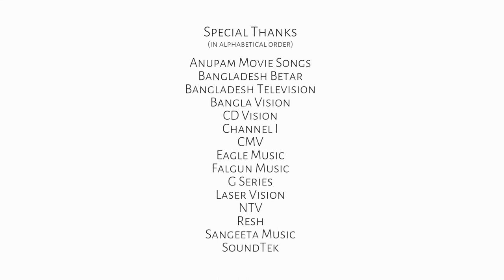Foad Nasser Babu EP-03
Foad Nasser Babu
An unbeaten champion & an all round performer of Bangladesh music as a music composer, musician is here to share his History, mystery, career, passion, agony, challenges & entire life’s autobiography in a short way. He is a man who has contributed in music in every sector of Bangladesh music with great success & achievement.